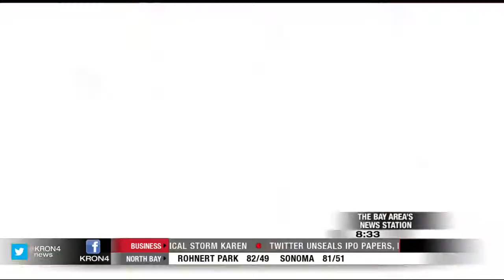Raiders Backup QB Has Unique Story